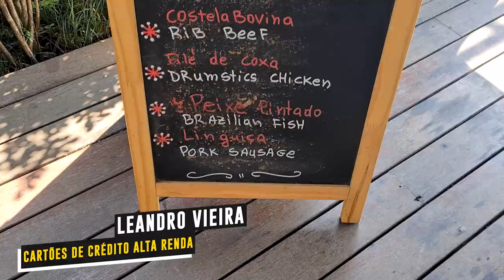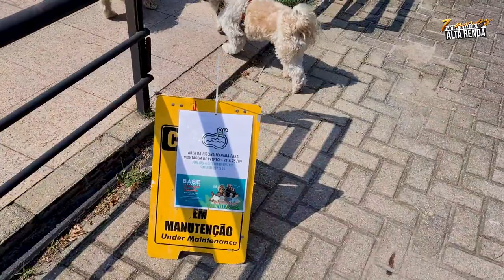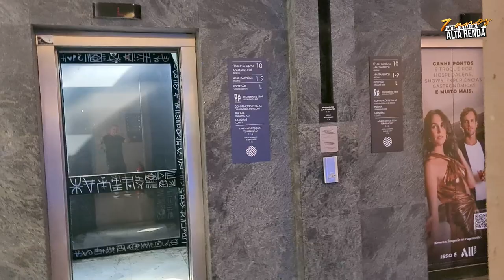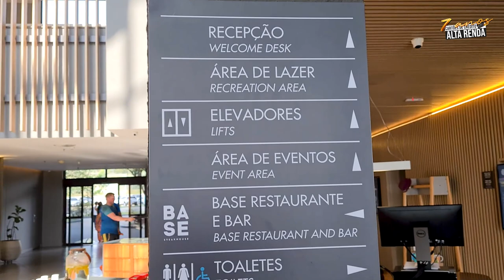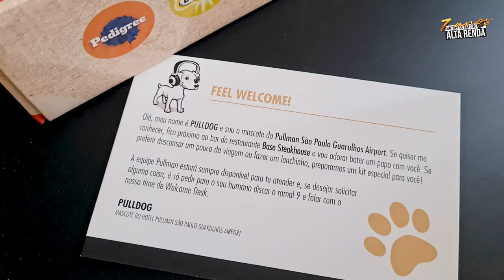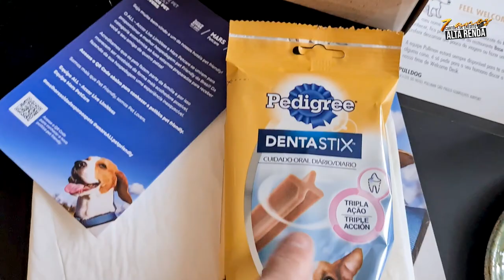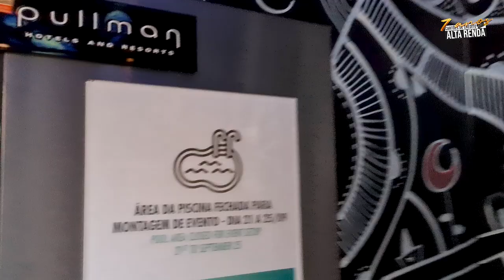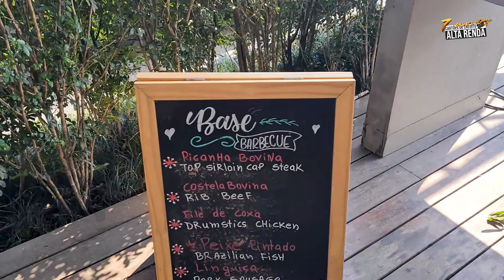💳VEJA COMO ALMOÇAR DE GRAÇA COM PONTOS EM RESTAURANTE DE LUXO. SOBREMESA, CHURRASCO, BUFFET. SAIBA.